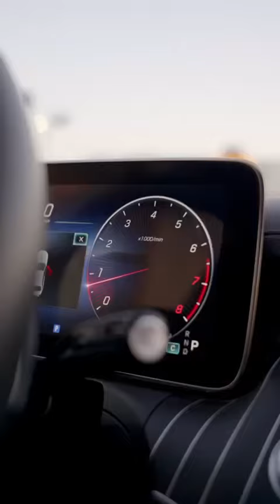المذيعة حوراء الفارسي في معرض المحروقي للسيارات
عمان مسقط